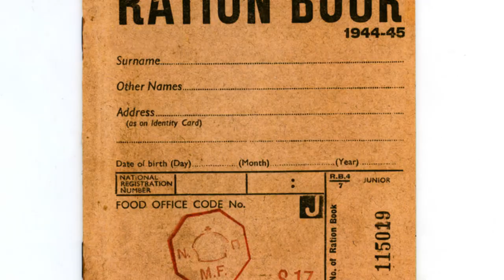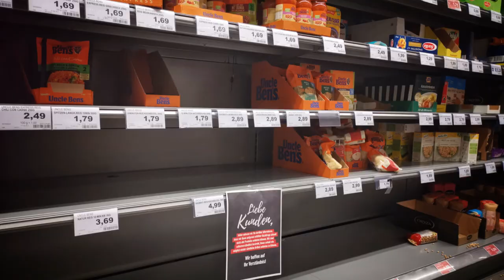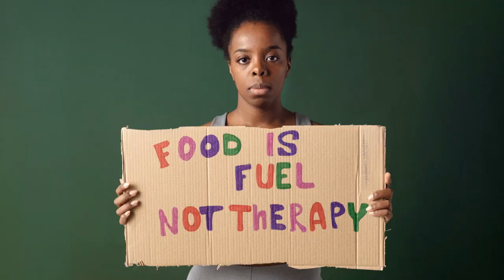Busting WWII Food Myths The Untold Trut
TITLE: Busting WWII Food Myths The Untold Trut
DESCRIPTION: Dive into the untold stories of sustenance during World War II in our latest video, "The Silent War: Sustenance on the Home Front." Uncover the truth behind wartime food myths—From rationing realities to the resilience shown by civilians through their dietary adjustments. Learn how governments used food narratives to boost morale and how Victory Gardens became more than just a source of food, but a symbol of community spirit and empowerment.

Explore how food was not just a means of survival but a crucial element in supporting both soldiers and civilians alike. We debunk common misconceptions about the scarcity and distribution of food during the war, revealing the nuanced experiences influenced by location, status, and individual stories.

OUTLINE:
00:00:00
Food in WWII
00:03:50
The Daily Grind for Sustenance
00:04:41
Rationing Realities vs. Rumors
00:07:32
How Governments Shaped Our Perception of Food
00:08:31
More Than Just a Pretty Picture